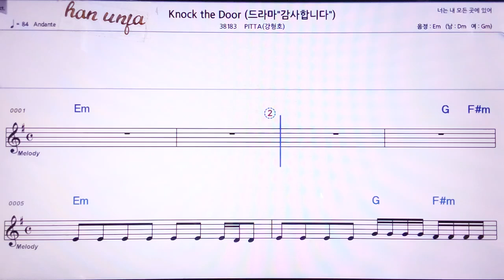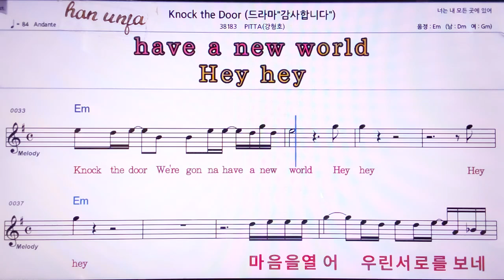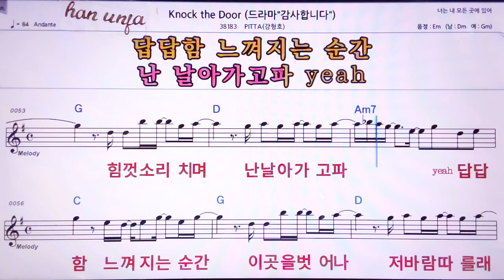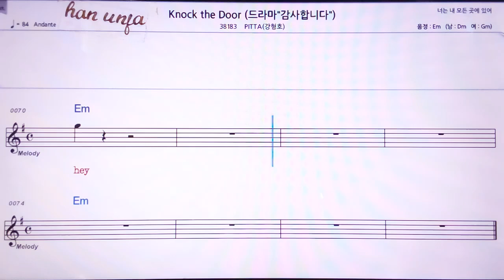💖Nnock the Door/PITTA(강형호) 👍MR,노래방, 악보, 코드,Karaoke With Sheet Music